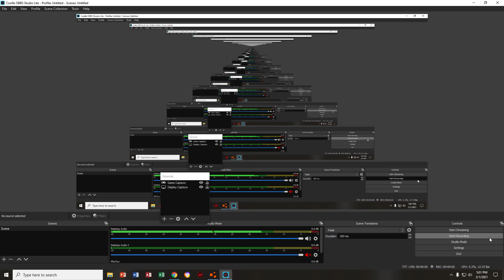[ C O O L V I B R A T I O N S ]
rip shingo.

[BeamNG.Drive]